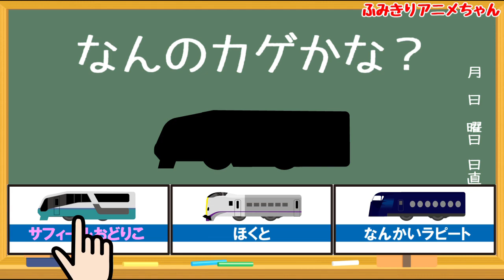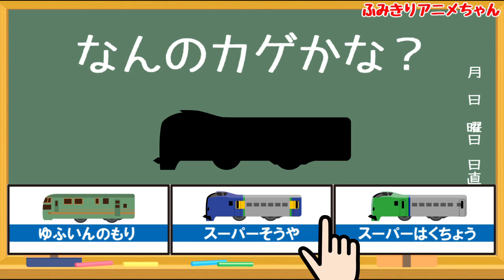電車の面白いアニメがいっぱい！踏切アニメまとめ２ railway crossing japanese animation of "fumikiri anime channel"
電車の面白いアニメがいっぱい！踏切アニメまとめ２

今までの踏切アニメを10コまとめました。
・英語の色を学ぼう
・500 TYPE EVA
・青鬼、再び
・色んな新幹線
・特急のパズル
・電車がいっぱい
・アルプス一万尺
・電車当てクイズ
・ふみきり甲子園
・都会の地下鉄

『ふみきりアニメちゃん』ではキッズ向け踏切動画を作ってます。

Enjoy the railway crossing japanese animation!